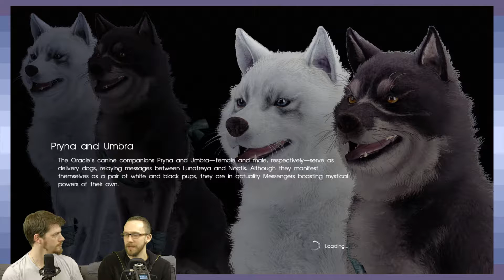Final Fantasy XV | Dungeon Secrets | Part 13 - GDPG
Question of the day:
What do you think makes the dungeons unique and/or engaging in FFXV?